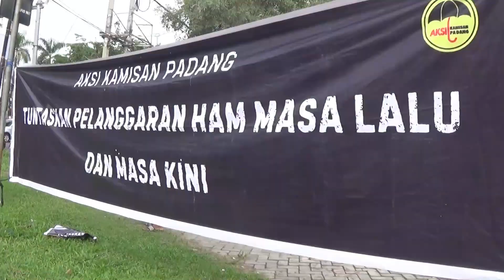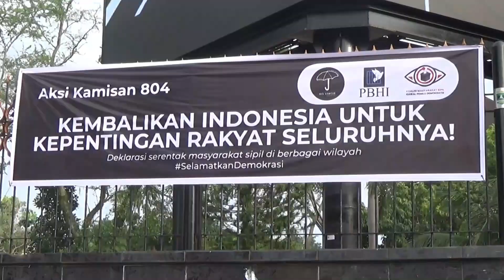Kamisan di Padang, 01-02-2024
aksi kamisan#kamisan